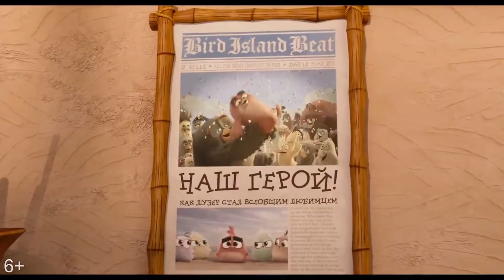Angry Birds 2 в кино (2019) — Русский трейлер к мультфильму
► Название: Angry Birds 2

► Дата выхода: 2 августа 2019

► Страна: Финляндия, США

► Режиссер фильма: Туроп Ван Орман

► О фильме: Птицы узнали о существовании голодных зелёных свиней, после чего началась священная война, которая длилась многие годы. Однако теперь на горизонте появился новый враг — Зета, обитательница третьего, замёрзшего острова. Она считает, что все должны почувствовать на себе силу холода, и начинает атаку на дальних родственников, обитающих в тёплых краях. Теперь птицы и свиньи должны объединиться, чтобы остановить заморозки.